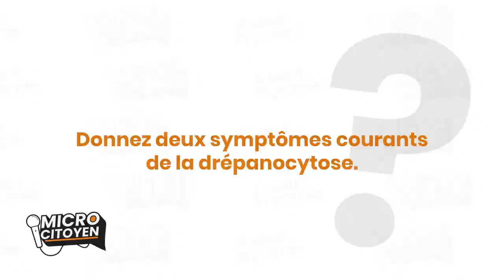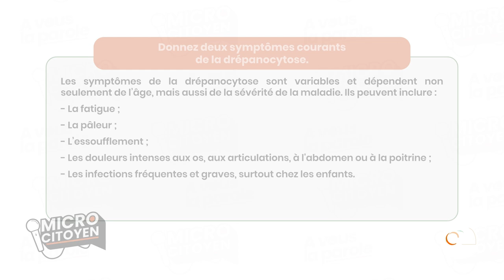MICRO CITOYEN | Deux symptômes de la drépanocytose